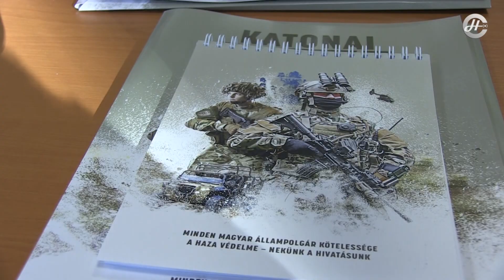Újabb fiatalok csatlakoztak a honvédséghez / Palotai Presszó 2023.02.20.